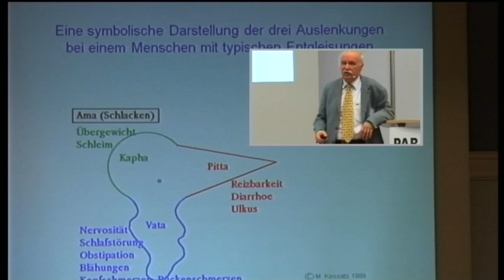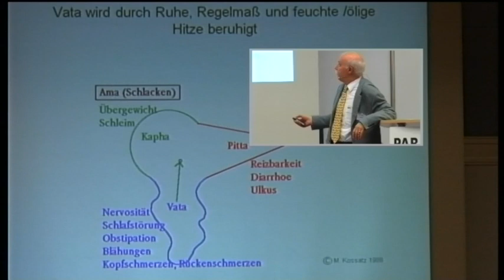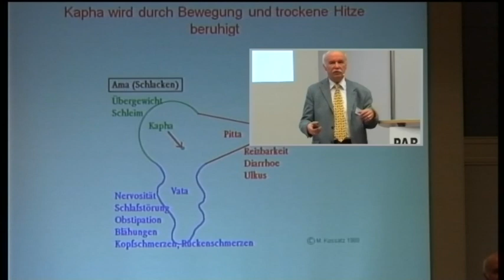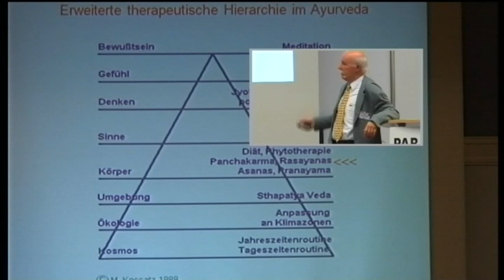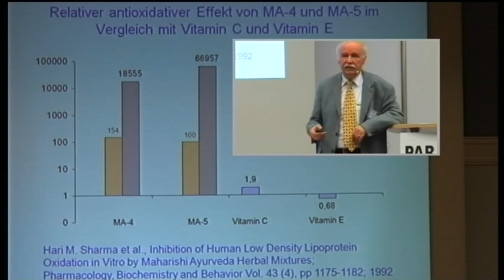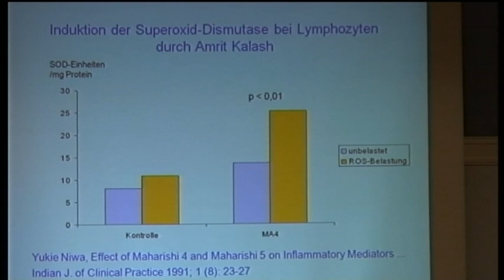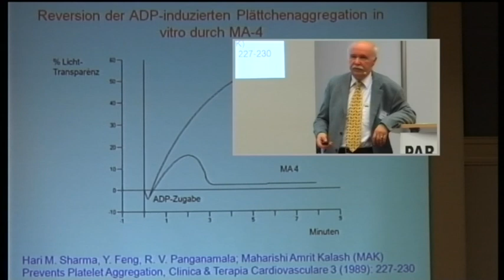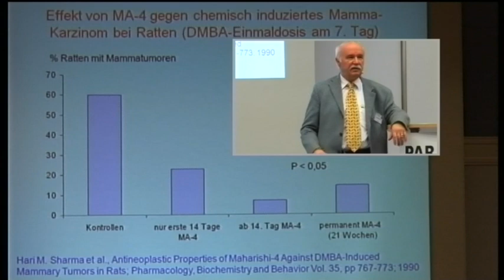Teil 2/3: Dr. Mathias Kossatz: Ayurveda - ein zeitloses Gesundheitssystem